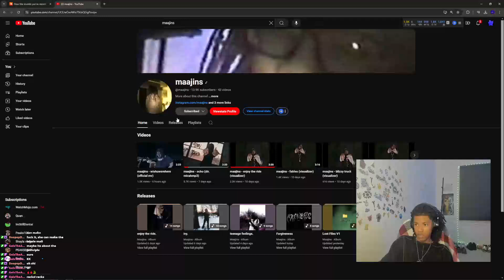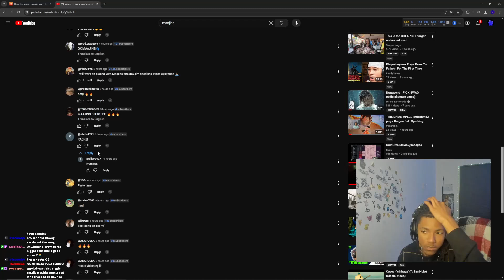micahmp3 reacts to maajins - wishuwerehere music video